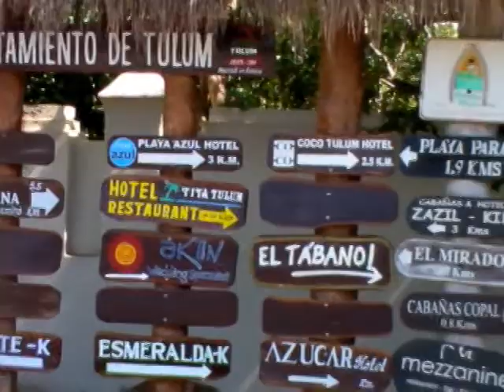MUY BAJA LA TEMPORADA EN HOTELES DE COSTA SUR DE TULUM, AGO 8, 2011, N3.mpg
DESAFORTUNADAMENTE PARA MUCHOS HOTELES DE TIPO BOUTIQUE DE LA ZONA COSTERA DE TULUM, LA PRESENTE TEMPORADA VACACIONAL DE VERANO QUE PRONTO SE VA NO HA SIDO BUENA, ALGUNOS INCLUSO LA CONSIDERAN TAN SÓLO UNA CONTINUACIÓN DE LA TEMPORADA BAJA QUE PROSEGUIRÁ EN SEPTIEMBRE Y PRINCIPIÓ EN MAYO.
DECLARA: ROBERTO HERNANDEZ LOPEZ, PROPIETARIO DEL HOTEL SHAMBALA PETIT